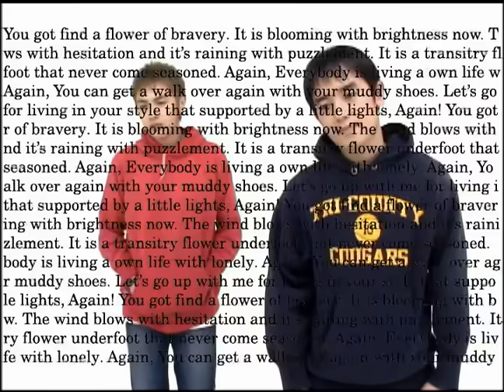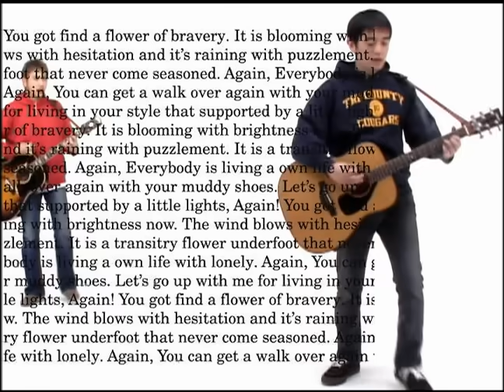ゆず「アゲイン2」Music Video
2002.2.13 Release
12nd Single「アゲイン2」Music Video

■ゆず 楽曲ダウンロード/ストリーミング配信